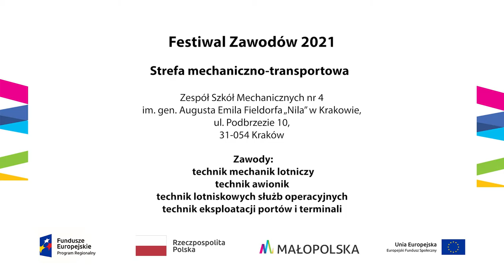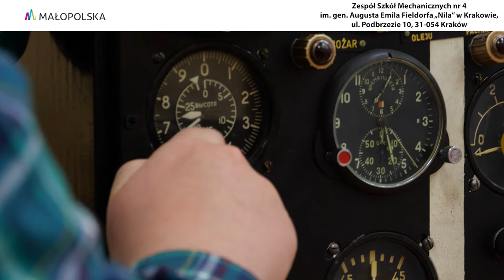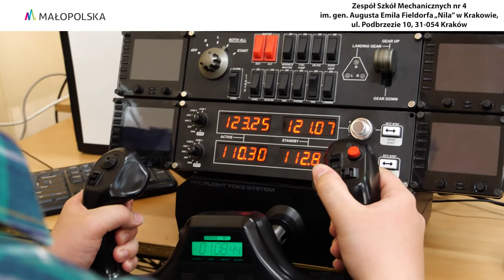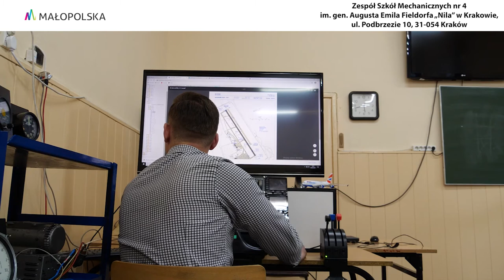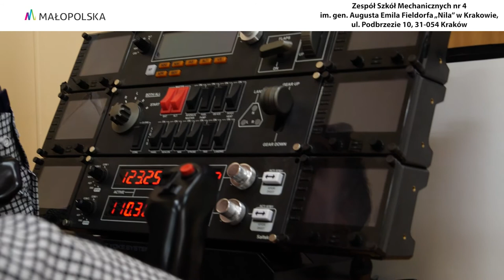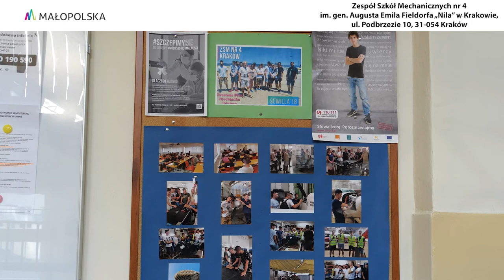Technik mechanik lotniczy, technik lotniskowych służb operacyjnych i inne zawody.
Zespół Szkół Mechanicznych nr 4 im. gen. Augusta Emila Fieldorfa „Nila” w Krakowie. Prezentacja szkoły podczas Festiwalu Zawodów 2021r. Film prezentuje zawody: technika mechanika lotniczego, technika awionika, technika lotniskowych służb operacyjnych, technika eksploatacji portów i terminali.

Zespół Szkół Mechanicznych nr 4 to szkoła, która wprowadziła do Krakowa kierunki lotnicze. Jeżeli pasjonuje cię lotnictwo i chcesz wiązać z nim swoją przyszłość – wybierz szkołę przy ulicy Podbrzezie 10.